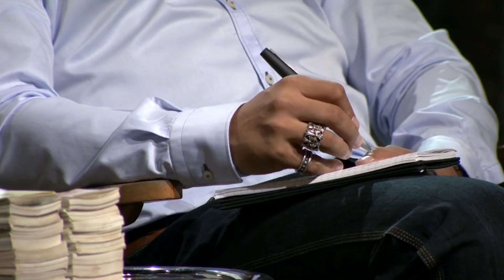Kelly Intensely Scrutinises Acclaimed Health Benefits | Dragons’ Den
A promising start as GB Olympic athlete and physiotherapist Lynwen Harrison pitched her “natural, fresh” sports energy drink with no chemicals or preservatives which alleged to support quicker recovery from exercising, but our Dragons weren't too happy about the shelf life.